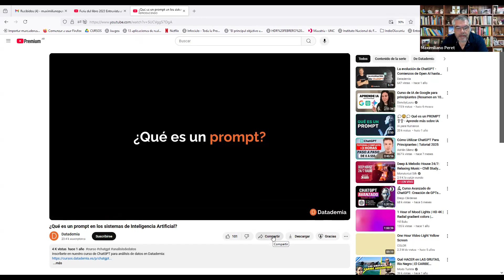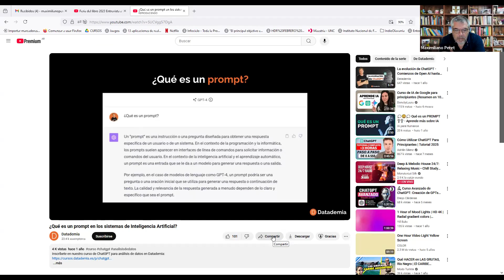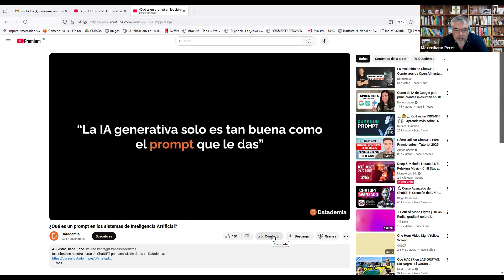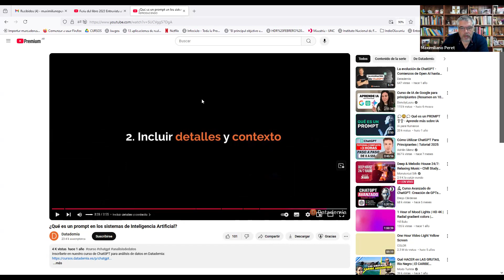Clase 2 curso Inteligencia Artificial